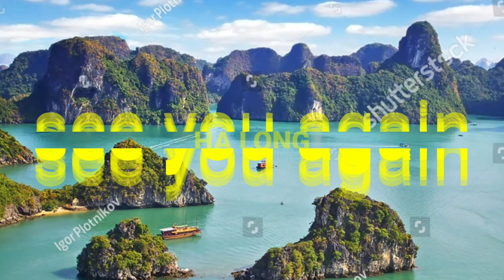HLV Park hang-seo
Xin quý vị chi một nút đăng ký